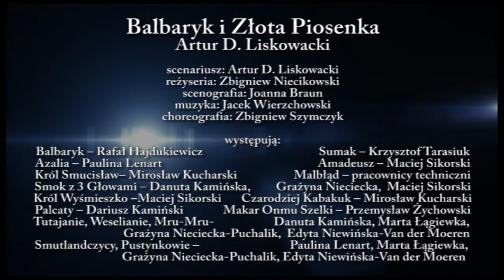Trailer Balbaryk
Trailer spektaklu: "Balbaryk i Złota Piosenka"
Artur D. Liskowacki

scenariusz: Artur D. Liskowacki
reżyseria: Zbigniew Niecikowski
scenografia: Joanna Braun
muzyka: Jacek Wierzchowski
choreografia: Zbigniew Szymczyk

występują:
Balbaryk – Rafał Hajdukiewicz
Sumak – Krzysztof Tarasiuk
Palcaty – Dariusz Kamiński
Makar Onmu Szelki – Przemysław Żychowski
Azalia – Paulina Lenart
Amadeusz – Maciej Sikorski
Król Smucisław – Mirosław Kucharski
Smok z Trzema Głowami – Danuta Kamińska, Grażyna Nieciecka-Puchalik, Maciej Sikorski
Król Wyśmieszko – Maciej Sikorski
Czarodziej Kabakuk – Mirosław Kucharski
Tutajanie, Weselianie, Mru-Mru – Danuta Kamińska, Marta Łągiewka, Grażyna Nieciecka-Puchalik, Edyta Niewińska-Van der Moeren
Smutlandczycy, Pustynkowie – Paulina Lenart, Marta Łągiewka, Grażyna Nieciecka-Puchalik, Edyta Niewińska-Van der Moeren
Malbłąd – pracownicy techniczni
Produkcje Filmowe WAKAT